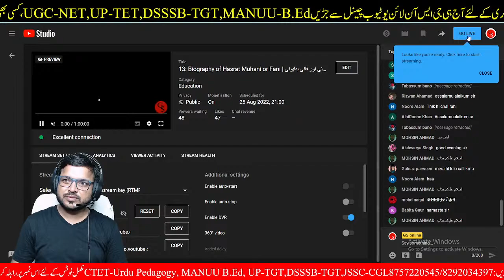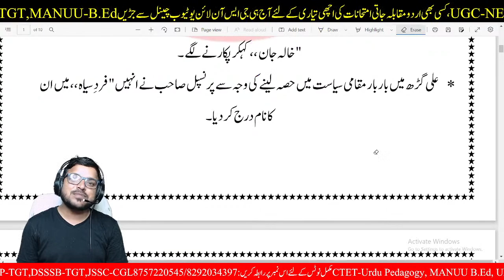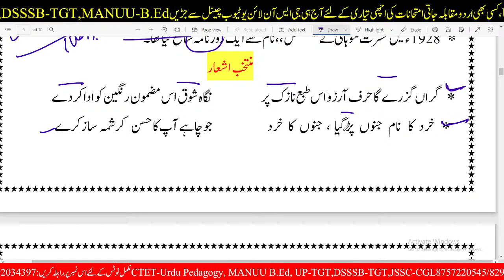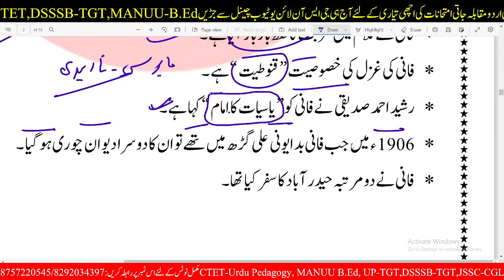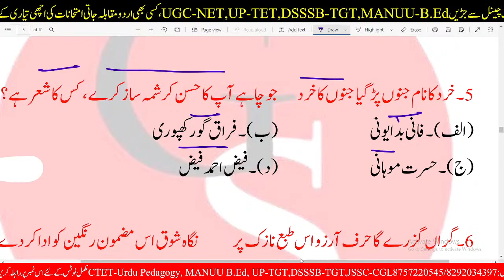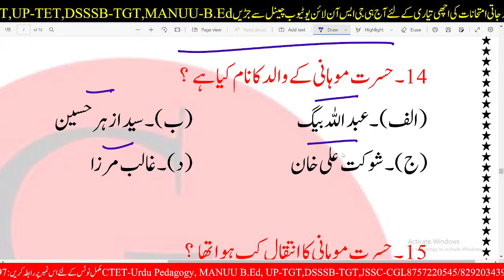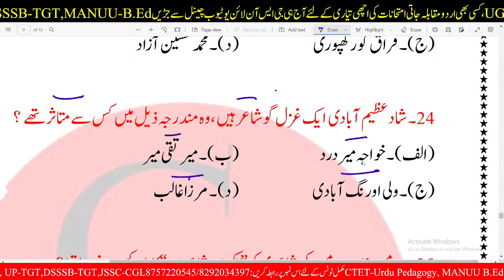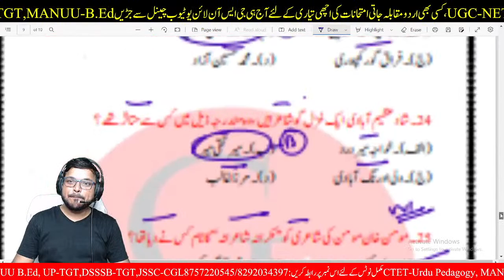13:Biography of Hasrat Muhani or Fani|حسرت موہانی اور فانی بدایونی|Urdu Adab | DSSSB-TGT,UP-TGT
DSSSB Teacher Vaca📞ncy 2022 Notificition || 👉DSSSB URDU 927 POST

साथियों हमारे यहाँ से 👉 dsssb tgt urdu की और👉 up tgt urdu  की और👉 MANUU B.Ed Urdu की और👉 LT Grade urdu की मोकम्मल तैयारी कराई जाती हैं /
अगर इस मे से किसी भी कोर्स की तैयारी करना कहते है आज ही हमारे दिए गए नंबर पे संपर्क कीजिए और उस की मुकम्मल जानकारी ओर मोकम्मल तैयारी होगी , हर क्लास का (notes) और class  सब मिलेगा

urdu ki best book
dsssb_teachers_ recruitment_2021
dsssb_teachers_ recruitmen

DSSSB TGT 2022 ONLINE class
dsssb tgt online class
tgt online class
ptgt online class
ugc net online class
dsssb tgt lice class
manuu B.Ed Urdu 2021 Urdu Answeer key
manuu bed answer key
manuu b.ed ki taiyari kaise kren
manuu b.ed officel answer key
manuu b.ed 2020  answer key
manuu b.ed urdu 2019 answer key
manuu b.ed urdu 2018 answer key
manuu b.ed urdu 2017 answer key
manuu b. ed urdu 2016 answer key
manuu b ed urdu 2015 answer key
manuu b.ed 2012 ansswer key
manuu B.ed ki taiyari kaisde kren
manuu b.ed ka kon sa book best hai
manuu b.ed ka urdu ka notes
manuu b.ed ka urdu ka notes kaise hasil kren
manuu b.ed urdu live class kaise kren

dsssb tgt urdu notes
dsssb tgt urdu mock test
DSSSB TGT ONLINE BOOK
DSSSB TGT test book
tgt live class
dsssb tgt urdu online class
dsssb tgt urdu adab online class
dsssb tgt urdu gs online live class
urdu online class
urdu live class
Masnawi Zahre Eshque
Shoque Lakhnawi
مثنوی زہر عشق  مکمل خلاصہ اور مرکزی کردار
مرزا شوق لکھنؤی اور حیات و خدمات
Mirza Shauque LAkhnawi
Masnawi Farebe Eshque
masnawi up-tgt ki urdu ki taiyari kaise kr